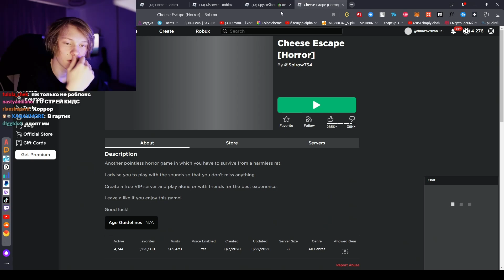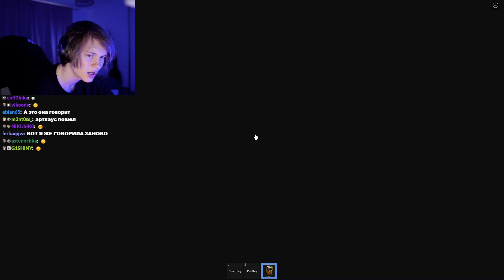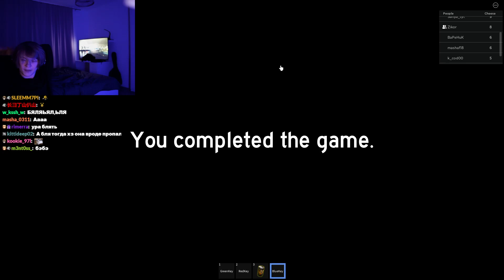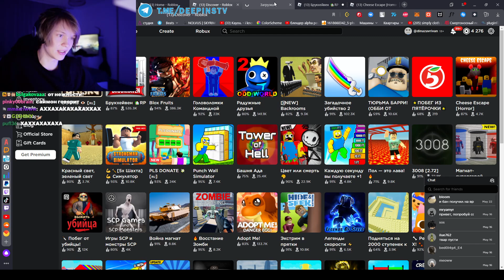ДИПИНС УБЕГАЕТ ОТ КРЫСЫ | РОБЛОКС С ПОДПИСЧИКАМИ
Дипинс играет в Roblox «Cheese Escape [Horror]» и «Головомки командой работы 2 (Обби)»